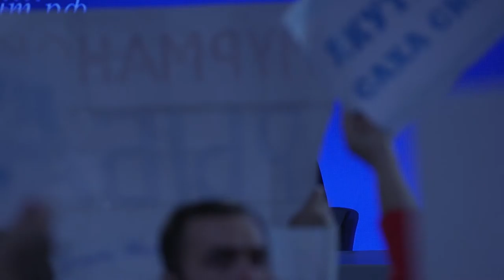Путин о развитии шахматного спорта Сеня Кайнов Seny Kaynov